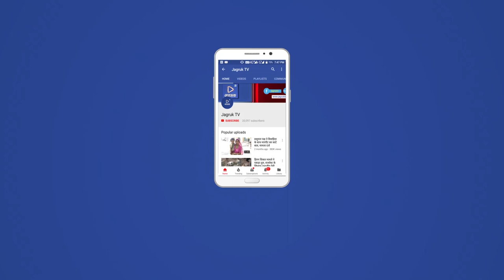JAGRUK TV : चौहटन : साध्वी देवा ठाकुर पहुंची चौहटन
अखिल भारतीय हिन्दू महासभा की राष्ट्रीय उपाध्यक्ष एवं देवा इण्डिया फाऊंडेशन की निर्देशक साध्वी देवा ठाकुर शुकवार को बाड़मेर के चौहटन में पहुंची। जहां साध्वी देवा ठाकुर ने श्री डुंगरपुरी मठ एवं वांकल विरात्रा माता मन्दिर में दर्शन कर पूजा अर्चना की तथा चौहटन मठ के महंत जगदीशपुरी के पश्चिमी राजस्थान के मठों व मन्दिरो की ऐतिहासिक जानकारी प्राप्त की। महंत जगदीशपुरी ने डुंगरपुरी मठ, सुईयां महादेव, कपालेश्वर महादेव मन्दिर के ऐतिहासिक जानकारी के अलावा यहां लगने वाले अर्ध्दकुम्भ सुईयां पोषण मेला व पंचकोसी परिक्रमा, श्री डुंगरपुरी महाराज के जीवन से जुडी जानकारी से अवगत करवाया।